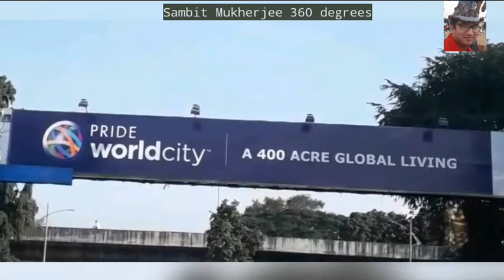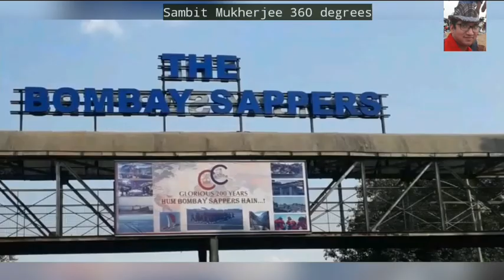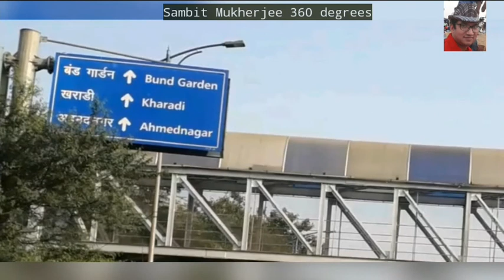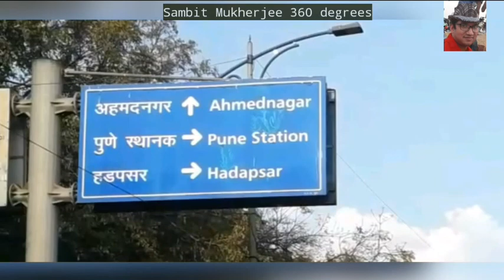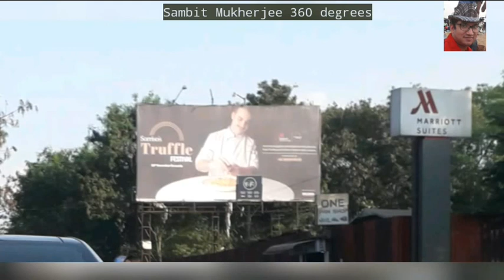Amanora Mall - How to reach the N Main Rd, from National Highway 60 via the Burning Ghat??? - Part 3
If you missed watching the previous episode, no need to worry, I will provide its link at the end of today’s video. I will also provide the link as an "i" button on the top right hand corner of this video. Watch it.

I am sure you will enjoy watching today’s episode. You can thank me by giving it a thumbs up and clicking the like button below to video. Share it with all your friends and family members whomever you think needs this information.

You can also subscribe my channel "SM 360 degrees, let’s discover", by clicking my photo at the right bottom corner of the video screen or by clicking my profile photo at the very end of the video.

"SM 360 degrees, let’s discover".

🛩🚂🚗  Introduction:  🚗🚂🛩

In this channel you will find me help you discover important, valuable and informative Pune localities along with various Indian tourists places.

I have already uploaded videos on Goa, Lonavala, Mahabaleshwar, Panchgani,  Delhi, Chandigarh, Kashmir, Gulmarg, Srinagar, Agra, Shimla, Kufri, Manali, Solang Valley, Kolkata and of course lots of videos related to Pune for you. Take the advantage and discover the raw and real beauty of all these gorgeous places.

I have created multiple playlists specially for you so that you will get all similar topic videos at one place. Watch them.

I like very much to read your comments about my videos. So, please keep commenting on all my videos.

More the subscribers, more the number of videos I will upload ✌.